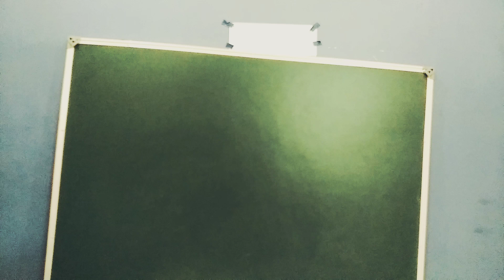unofficial message on csir net result| CSIR NET 2023 result| csir net 2023 result date|accurate date